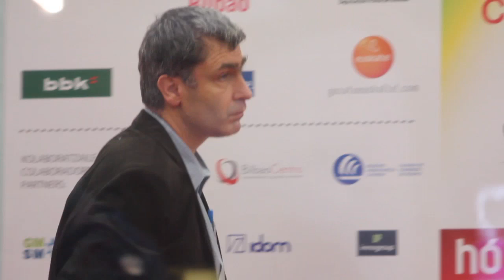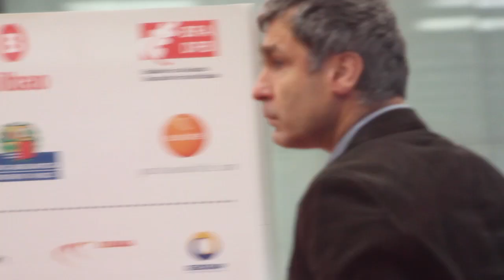Bilbao 2011: Ivanchuk on the post-robbery win over Nakamura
Vassily Ivanchuk shook off a traumatic robbery at gunpoint as he tried to leave Sao Paulo, to go on to defeat his nearest rival in Bilbao. Macauley spoke to him just after round 6.

Watch for a special URL in the video to play ICC trivia for a free year of membership! Five lucky members (including new free trials) who answer correctly during the Bilbao Final Masters have a chance to win!

The winners will be posted on our Facebook page: Facebook.com/InternetChessClub